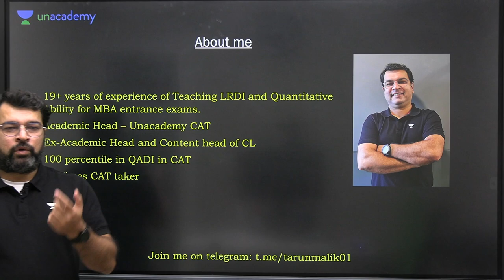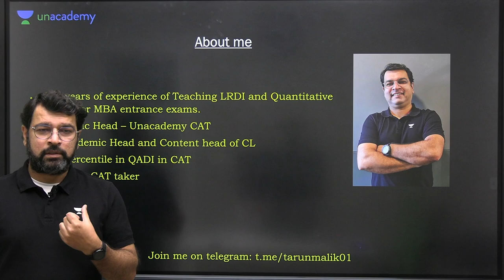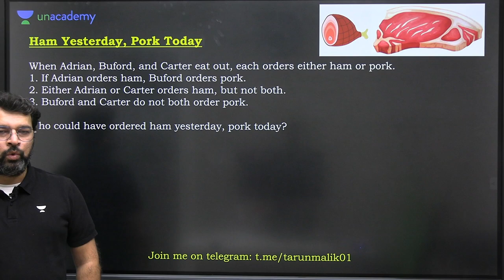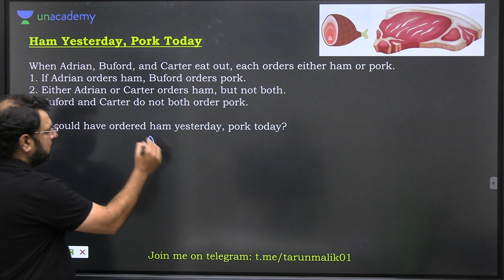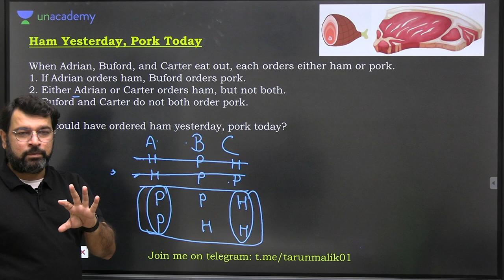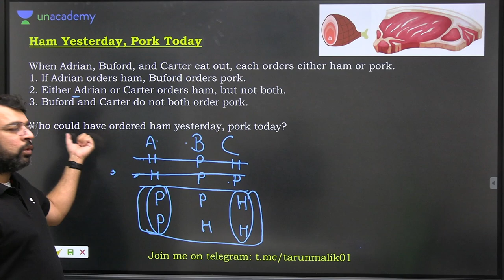Score 99%ile in LRDI I George-J-Summers Puzzles | Part 1 I Tarun Malik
Love to crack Puzzles?
This series is for you...

In this series, we will discuss some good logical puzzles from the book "Test your Logic" written by George J Summers.

📝 Join Tarun Malik's Telegram channel to receive notes and important updates

🟢 Save up to 30% on all CAT and OMET’s Subscriptions!
Be the first one to join the CAT 2023 - Aspire for CAT 2023 starting on 31st Jan
Offer valid till 31st Jan

🟢 Aspiring to crack CMAT and get admission into one of the Top B-Schools in India, then check the CRASH COURSE FOR CMAT 2023 Batch.

Strengthen your CMAT preparation by enrolling for the Unacademy CMAT Test Series

🟢 Aspire Batch for CAT 2023 (Starts on 31st January 2023) -